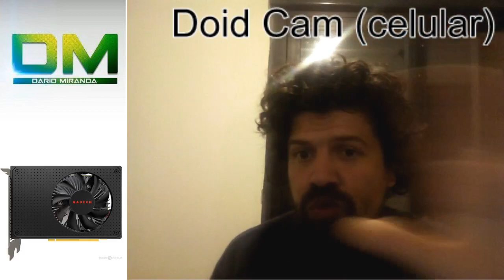Ps3 eyes vs Alcatel U5 (cámara frontal):Usar el celular como webcam (droidcam).